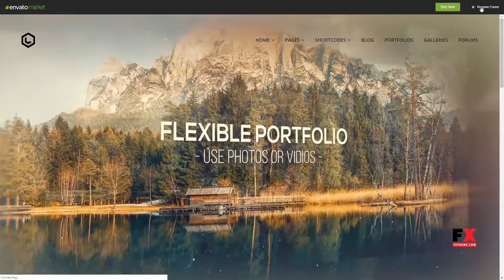LITHE Creative Portfolio Showcase Theme Ralf Cosmo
Compatible With WPML, bbPress 2.5.x

 ThemeForest Files Included CSS Files, JS Files, PSD

 Columns 4+

 Layout Responsive

 Tags business, chaotic, clean, corporate, creative concept, gallery, icon font, iphone, modern, multilingual, multipurpose, parallax, portfolio, responsive